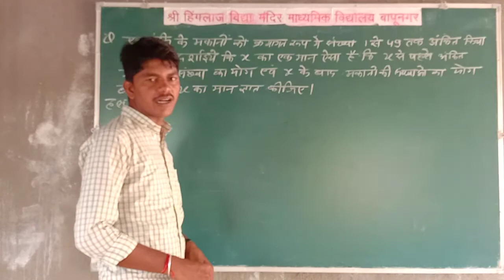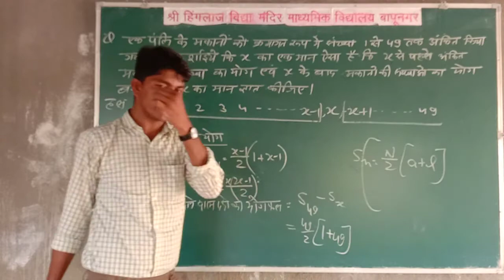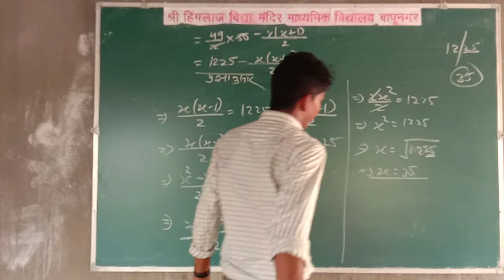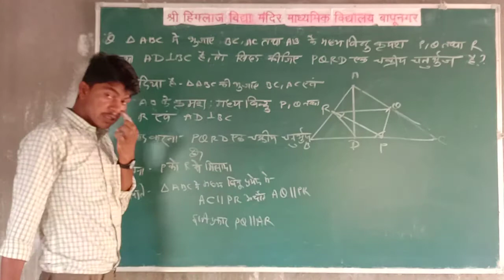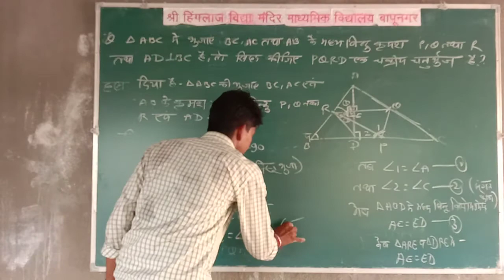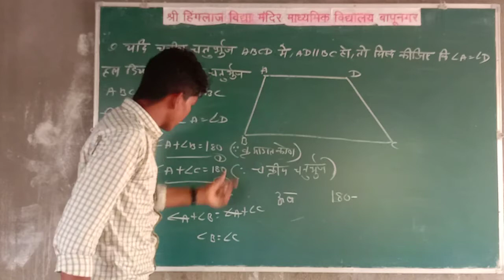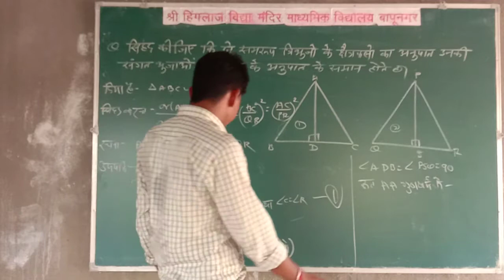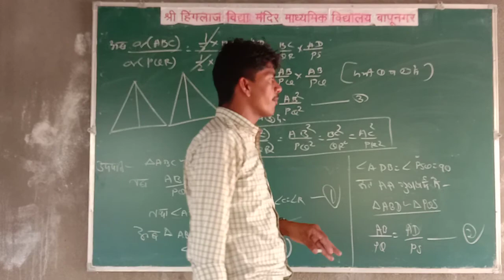RBSE CLASS-10 MATHS IMPORTANT QUESTION (समरूप,वृत एवं समान्तर श्रेढी)